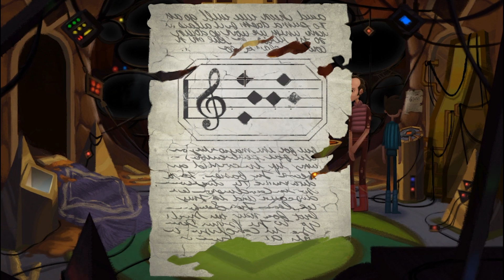Broken Age |#15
For this series, i was looking forward to it, but never found the time to play it. It is time that I correct that mistake
I do enjoy point and click story games. Also, it helps that i appreciate the works of Doble Fine Productions and have
already done a couple of their games on this channel, The Cave and Costume Quest.  I would reccomend for you to watch
those series if you appreciate Double Fine games.

Livestreams every:
Monday
Wednesday
Friday
6pm-9pm EST.